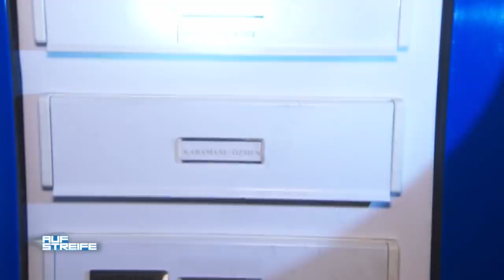"Cool, extra Taschengeld!" 💶 Darf der Junge die gefundenen Scheine behalten? | Auf Streife | SAT.1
Ein kleiner Junge spricht die Beamten während der Fußstreife an: Er hat unter einem Briefkasten Bargeld gefunden und fragt die Beamten, ob er den Schein behalten dürfe!